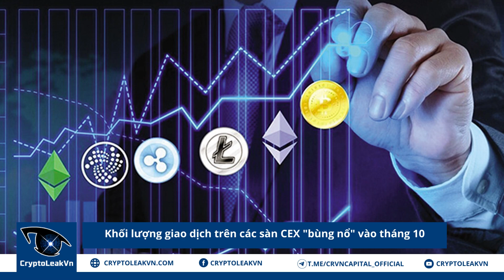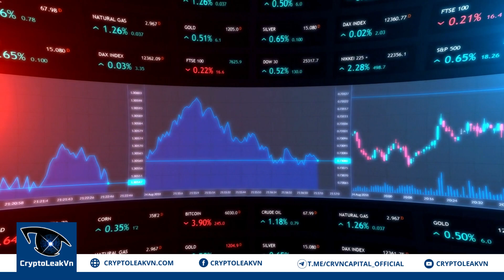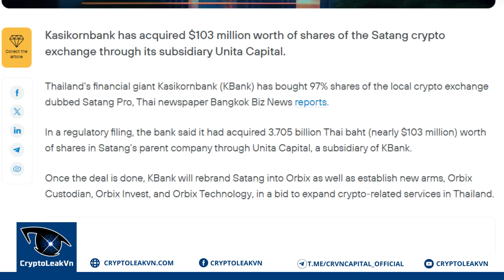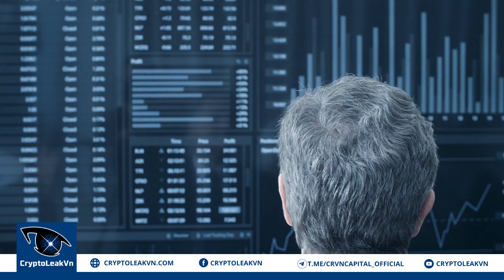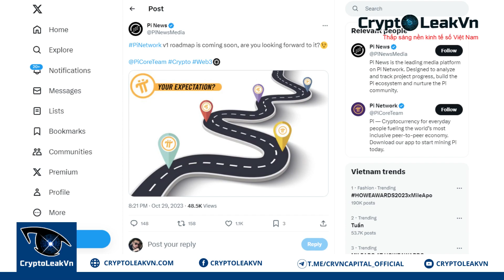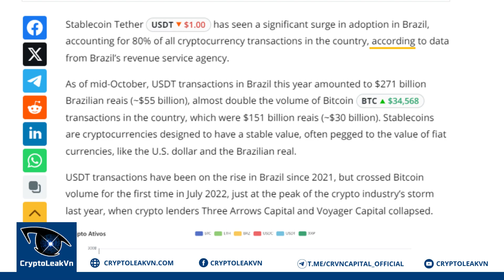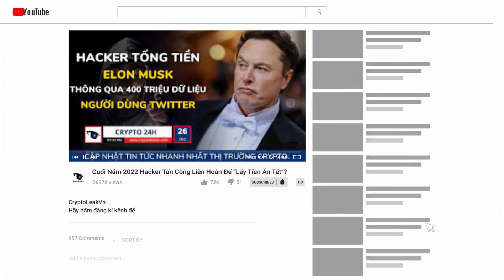[Crypto 24h] - Pi Network Khép Lại Tháng 10 Với Lộ Trình V1 Đầy Mong Đợi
+ 00:59 - Elon Musk cắt giảm khả năng kiếm doanh thu từ các tài khoản X "gian lận"
+ 01:46 - Cố vấn VanEck tin tưởng vào cách tiếp cận Bitcoin tiến bộ của El Salvador
+ 02:46 - CME sắp thay thế Binance trở thành sàn giao dịch phái sinh Bitcoin hàng đầu
+ 03:52 - Gã khổng lồ tài chính Thái Lan KBank lên kế hoạch tham gia sâu vào Crypto
+ 04:54 - Khối lượng giao dịch trên các sàn CEX "bùng nổ" vào tháng 10
+ 05:59 - Pi Network khép lại tháng 10 với Lộ trình V1 đầy mong đợi
+ 06:33 - USDT trở thành tiền điện tử phổ biến ở Brazil